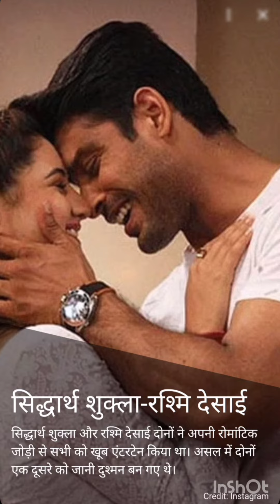सेट पर कुत्ते बिल्लियों की तरह लड़ते थे ये सितारें! टीवी के पर्दे पर करते थे रोमांस!!